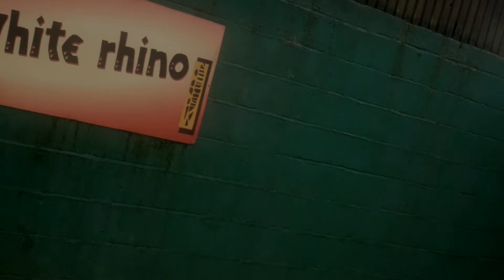LOOK AT ALL THESE CHICKENS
Me and Sorrel went to the zoo. A lovely (and very wet) day trip to the zoo which is one of my favourite things to do. What can I say I love animals!